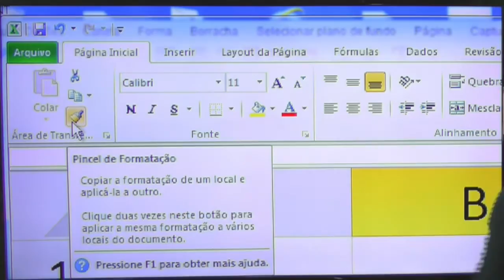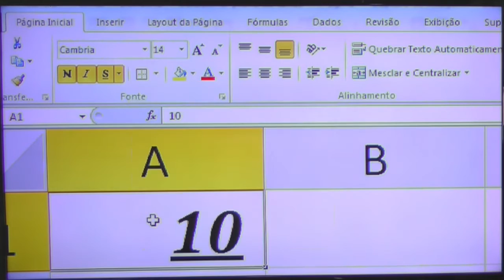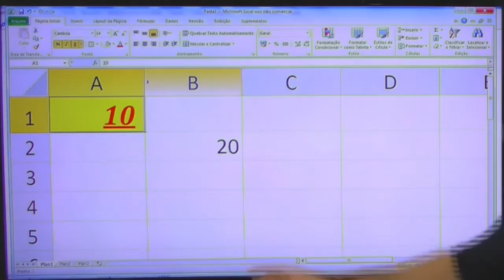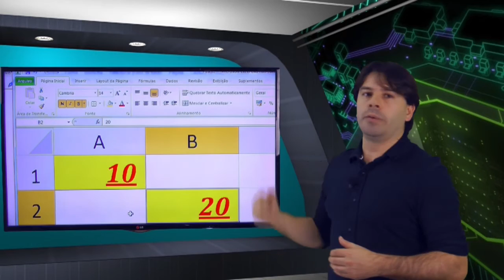Concurso Prefeitura de Natal RN 2016 - Informática - Todos os cargos - Aula 88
Nesta videoaula 88 de informática para o concurso da prefeitura de Natal RN 2016, o professor Rodrigo Schaeffer explica os comandos do Excel 2010. Guia Página Inicial, grupo área de transferência e o comando pincel de formatação. Comandos do grupo fonte.